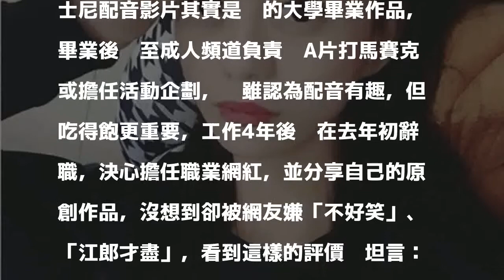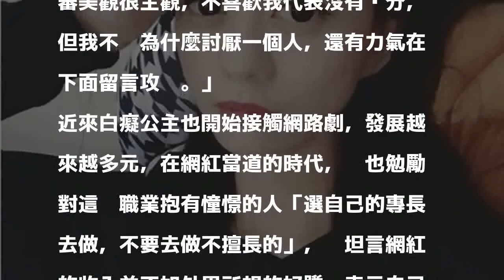白癡公主自曝1周收入 成人頻道轉戰網紅遭酸爆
〔娛樂頻道／綜合報導〕網路紅人「白癡公主」因惡搞迪士尼配音走紅，搞怪風格大受網友歡迎，但在爆紅之際她並沒有選擇成為職業網紅，反而是到成人頻道工作，累積經驗後才辭掉工作，專心耕耘影片創作。

發表評論評論如下。